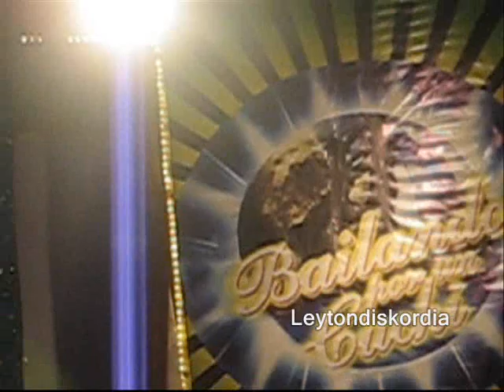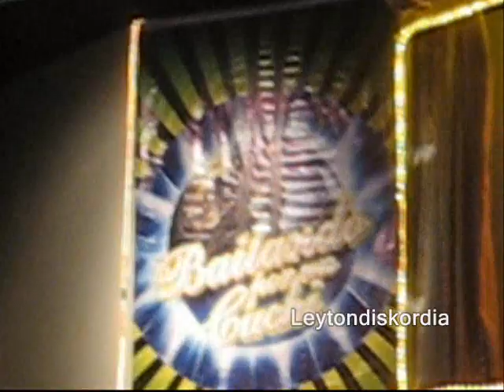Bailando por un Cuchi -semifinal